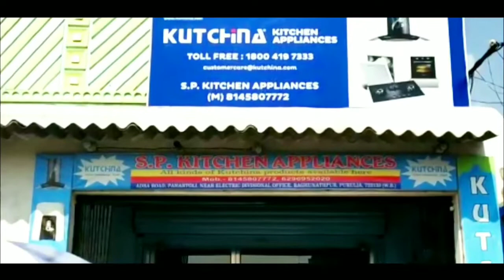এই পর্যটকরা পিকনিক করতে এসে 25 শে ডিসেম্বর কেক কাটা ভুলেনি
KKB 1,
পুরুলিয়া জেলার বড়ন্তি ডেম এক অপূর্ব জায়গা যেখানে পর্যটকদের আকর্ষণ করে পিকনিক করার জন্য আসে এনে বহু পর্যটক কিন্তু পর্যটকদের মধ্যে মনোভাব দেখা দিচ্ছে তাদের দাবি সেখানে যদি পানীয় জল শোচাগার ছোটদের জন্য একটি পার্ক পর্যটকদের জন্য থাকার ব্যবস্থা এইসব জিনিস হয়ে  গেলে আরো ভালো হতো